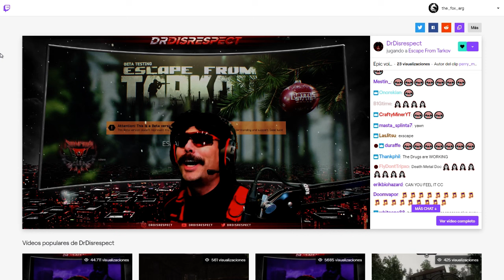DrDisrespect sing Escape From Tarkov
DrDisrespectj sing  Escape From Tarkov